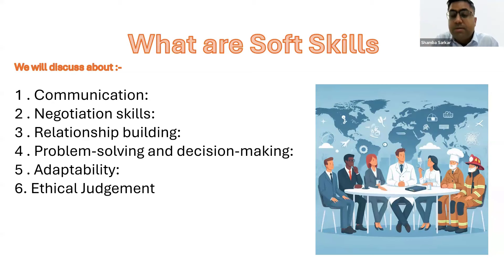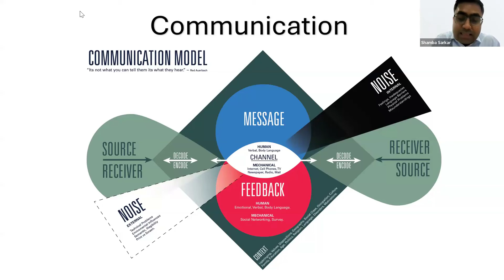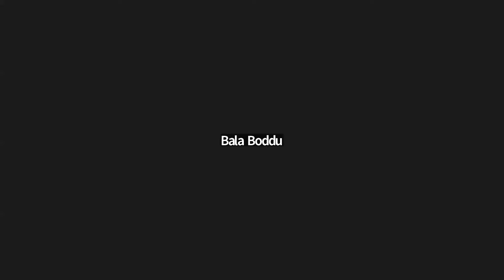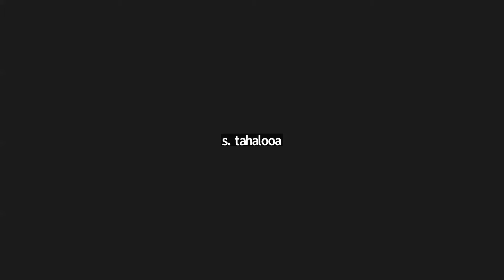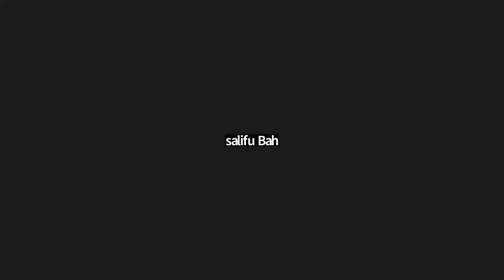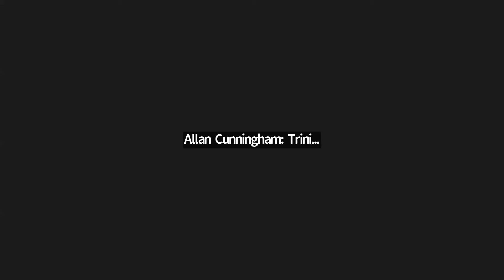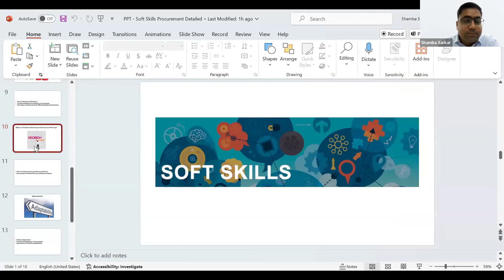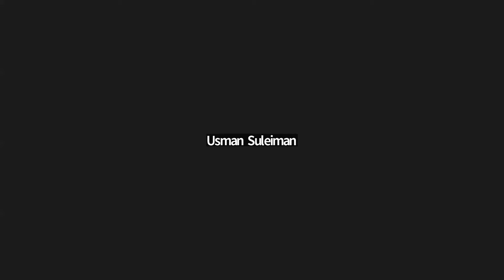Webinar: Soft Skills in Procurement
The demand for soft skills training is surging globally, with the Indian market projected to reach $1.6 billion by 2032 (IMARC Group). This growth is driven by several factors:

Shifting Workplace: The rise of remote work and automation necessitates effective communication, collaboration, and adaptability.
Employee Development: Companies invest in training to improve communication, leadership, and problem-solving skills, leading to higher productivity and employee retention .
Holistic Education: Educational institutions are incorporating soft skills training alongside academics to prepare students for a competitive job market.

It would be great, if you can share your valuable feedback